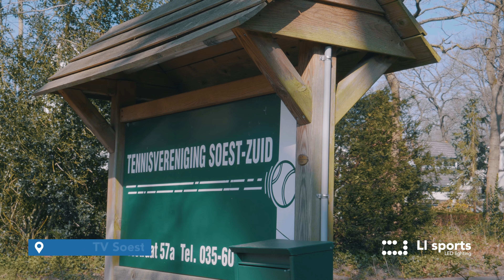Led sportveldverlichting maakt TV Soest-Zuid klaar voor de toekomst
🎾 Hoe maakt LI sports het verschil voor sportverenigingen? Dit zie je in deze video waarin John Adegeest vertelt hoe TV Soest-Zuid klaar is voor de toekomst. John: “Wat ons zo enthousiast maakt is dat de lichthinder tot een minimum beperkt wordt”. Onze innovatieve Dark Licht oplossing zorgt voor maximale impact op de tennisbaan en minimale impact op de omgeving. Daarnaast verwacht de tennisvereniging 70% besparing van het energieverbruik ten opzichte van de oude verlichting.